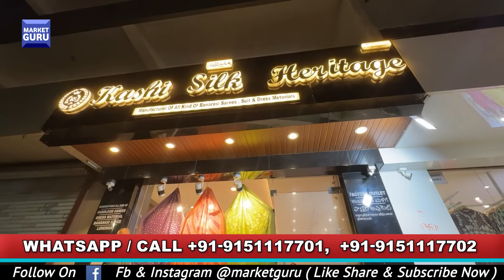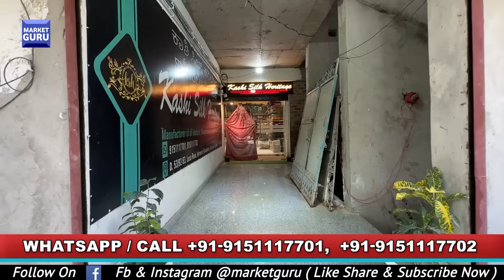From Loom to Wardrobe: The Journey of a Banarasi Pure Silk Saree Feat Kashi Silk Heritage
Kashi Silk Heritage

Address D.59/92-93 Luxa road infront of gurudwara gurubagh varanasi Uttar Pradesh

Channel   :- Market Guru
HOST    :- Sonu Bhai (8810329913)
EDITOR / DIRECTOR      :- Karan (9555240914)